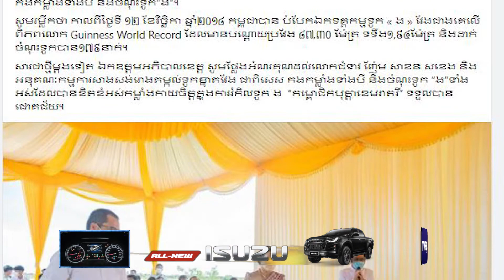ពិភពលោក Guinness World Record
ទូក “ង” កម្ពោជិកបុត្តាខេមរាតរី ដែលបំបែកឯកទគ្គកម្មវែងជាងគេលើពិភពលោក Guinness World Record ត្រូវបានរំកិលចេញពីទួលបារាយណ៍អណ្តែតមកចុងប៉ម មុខសាលាខេត្តព្រៃវែង